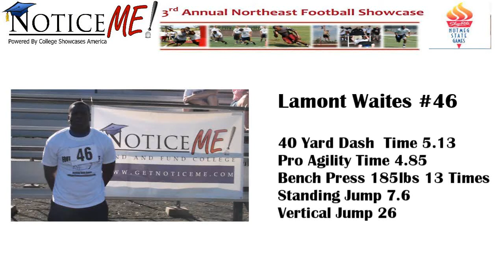Number 46 Lamont Waites